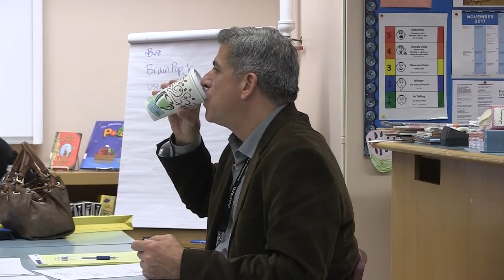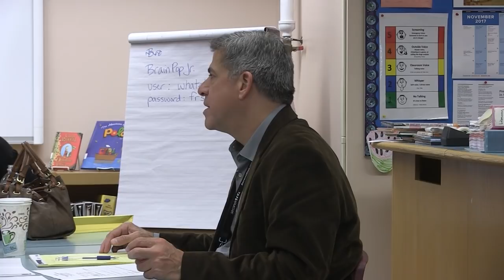Whately School Committee - November 6, 2017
The regular monthly meeting of the Whately School Committee. Recorded November 6, 2017 at the Whately Elementary School.